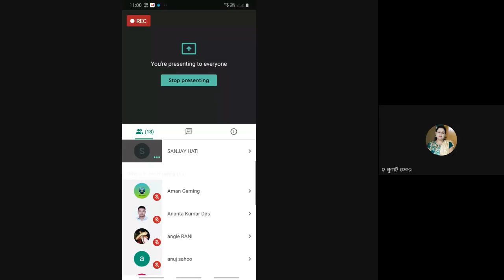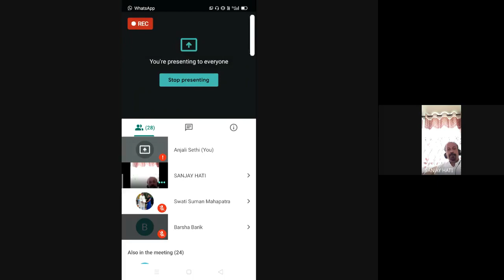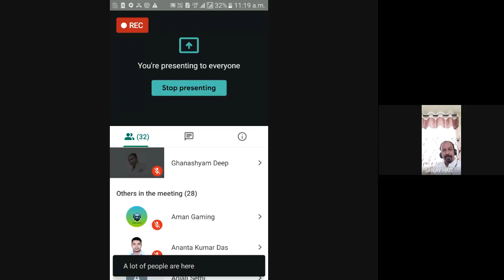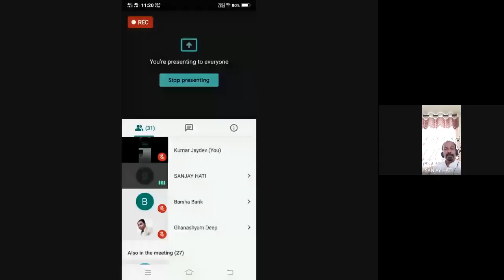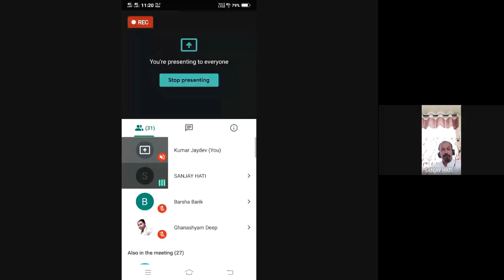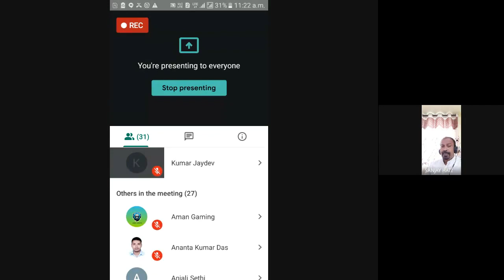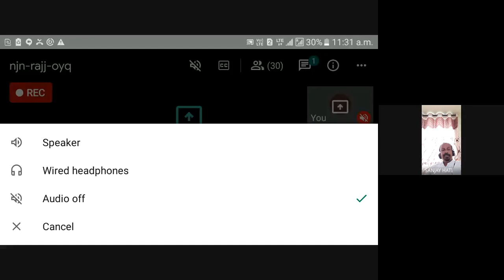ସାହିତ୍ୟ ଅଧ୍ୟୟନ (GEOD 2 Block 3)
PROGRAMME: GEOD 02, 2ND SEM. BACHELOR DEGREE
COURSE: GEOD 2 Block 3

RESOURCE PERSON: Dr Sanjaya Kumar Hati
Asst Prof of Odia, Sushilabati Government Womens College